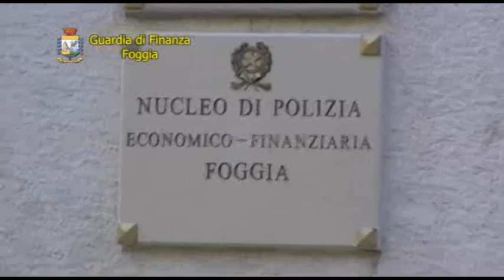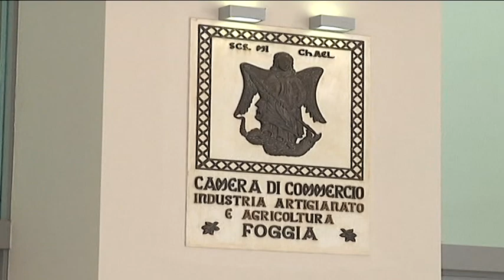Arrestato lavoratore, sequestro di oltre 60mila euro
Arrestato, con l'accusa di peculato, P.P., operatore di Registrazione presso la Confederazione nazionale dell'Artigianato di Foggia. Era designato al rilascio delle abilitazioni e dei certificati per i servizi digitali della Camera di Commercio. Dal 2016 al 2019 ha riconosciuto a decine di richiedenti abilitazioni e certificati digitali per l'accesso al sistema dei servizi digitali della Pubblica amministrazione. Il 62enne tc Nell'ambito dello stesso blitz i finanzieri hanno sequestrato all'indagato beni, immobili e conti correnti bancari, per un valore di circa 63mila euro pari alla somma che lo stesso avrebbe sottratto alle casse della dell'ente camerale foggiano.